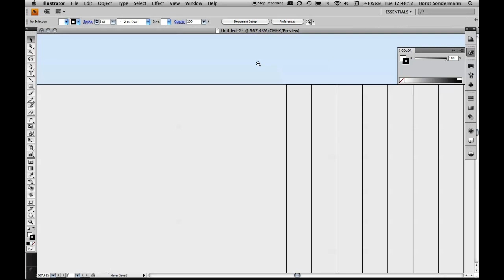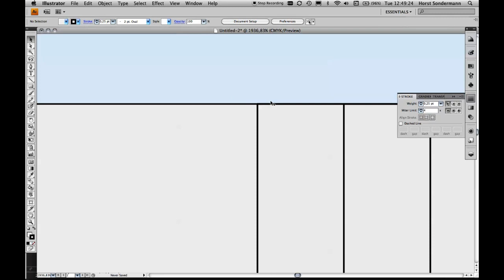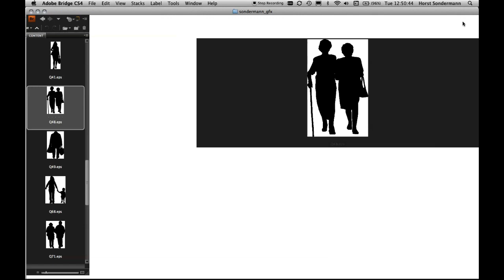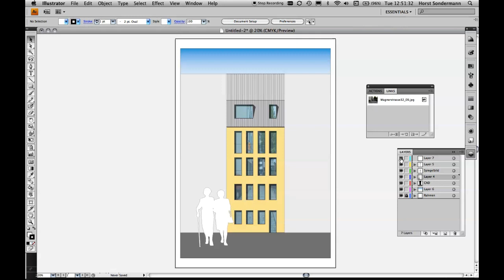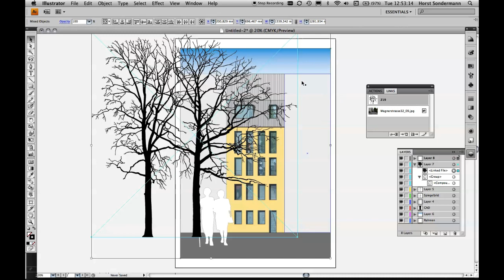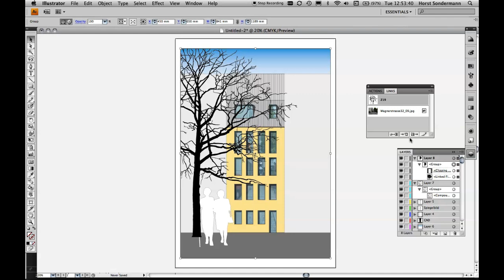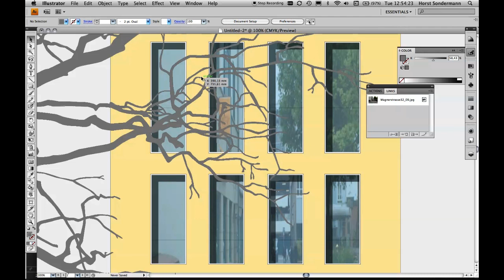Adobe Illustrator: CAAD-Zeichnung editieren und layouten Teil 7/9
In Adobe Illustrator lassen sich hervorragend Vektorzeichnungen aus einem CAAD-Programm (z.B. ArchiCad) nachbearbeiten und mit Effekten und Staffage anreichern. Im 7.Teil zeige ich Euch, wie man Staffageobjekte wie Menschen und Bäume einfügt.